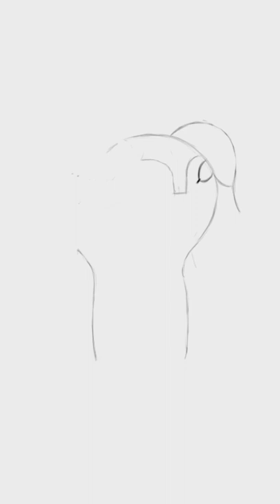Cannonbolt Drawing Easy | Ben 10 Ultimate Alien | Cartoon Network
How to create Cannonbolt Drawing Easy | Ben 10 Ultimate Alien | Cartoon Network